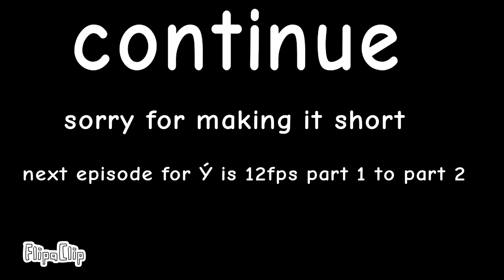Comox alphabet lore part 8